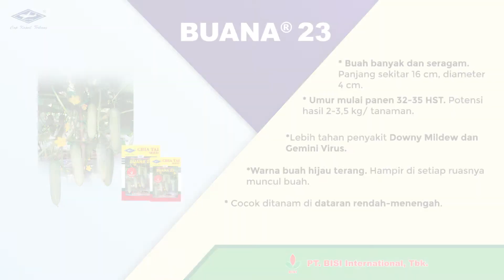BISI Sahabat Petani: Si Mungil Tahan Virus timun Buana 23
TAMAN, petani timun dari Desa Gadel, Tukdana, Indramayu mengaku performanya tanaman timun Buana 23 bagus serta lebih tahan penyakit terutama akibat virus, layu, dan downy mildew dibandingkan dengan timun yang lain. Menurut beliau, hasil buah timun Buana 23 sangat memuaskan dikarenakan bentuk buah yang lurus dan daging buah yang tebal.

Sementara bagi pedagang, kata Taman, buah timun Buana 23 sangat cocok dengan selera pasar. Dikarenakan bentuk dan ukuran buahnya sangat seragam dengan warna hijau terang.

Keunggulan dari timun Buana 23, antara lain
- Buah banyak dan seragam. Panjang ±16 cm, diameter ±4 cm.
- Umur mulai panen 32-35 HST kg/ tanaman.
- Lebih tahan penyakit Downy Mildew dan Gemini Virus.
- Warna buah hijau terang. Hampir di setiap ruasnya muncul buah.
- Cocok ditanam di dataran rendah-menengah.